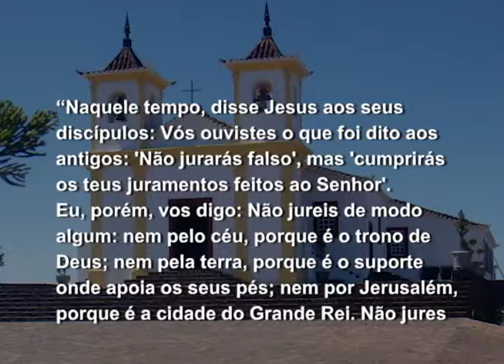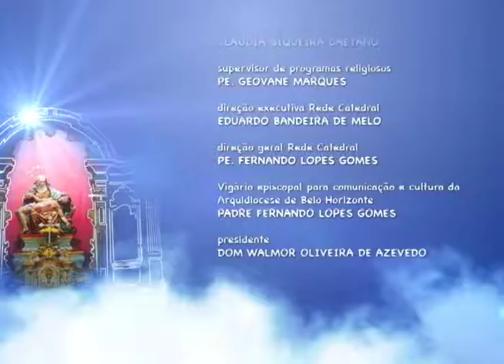Mãe Maria - 17/06/2017